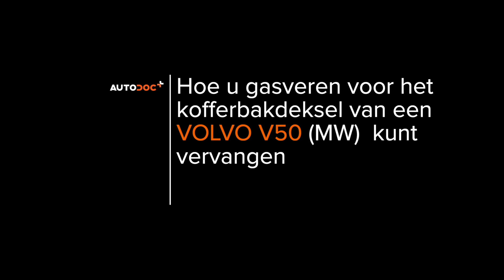Hoe een gasveer achterklep vervangen op een VOLVO V50 1 (P12) [AUTODOC-TUTORIAL]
Hoe een gasveer achterklep / gasdrukveer vervangen op een VOLVO V50 1 (P12) 1.6 Station Wagon 12.2003–12.2012 [AUTODOC-TUTORIAL]

Gasveer achterklep op VOLVO S40 II (MS, 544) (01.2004–12.2012) / VOLVO C30 –12.2012) / FORD Focus Mk2 Saloon (DB_, FCH, DH) (04.2005–09.2012) / FORD Focus Mk2 Convertible (DB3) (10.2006–09.2010) / FORD C-Max (DM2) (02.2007–09.2010) auto's moet standaard vervangen worden door een en dezelfde procedure toe te passen. Er kunnen echter kleine verschillen zijn door de specifieke kenmerken van het voertuigontwerp.

🔝 Topmerken die gasveer achterklep: RIDEX, STARK, VAICO, JOHNS, MAGNETI MARELLI, FEBI BILSTEIN, METZGER

Alle tutorials en pdf-handleidingen over het vervangen van onderdelen van een VOLVO V50 1: download ze of bekijk ze bij de AUTODOC CLUB

🛠️ Het gereedschap dat u nodig hebt om gasveer achterklep te vervangen:
- platte schroevendraaier